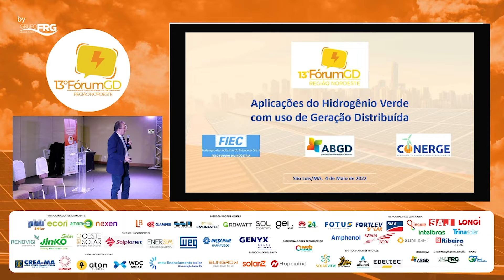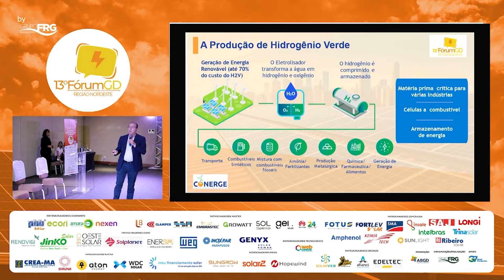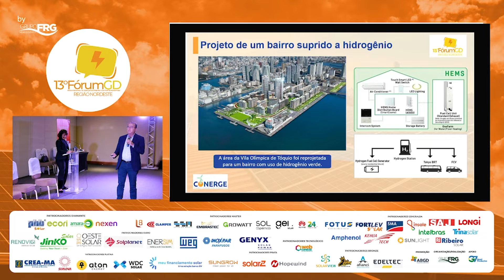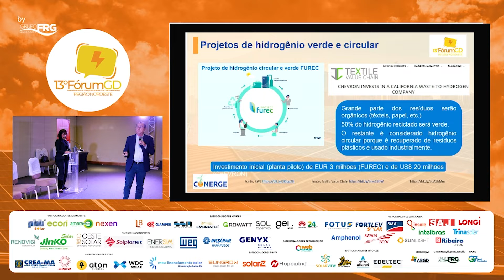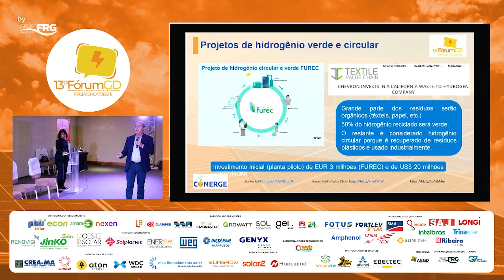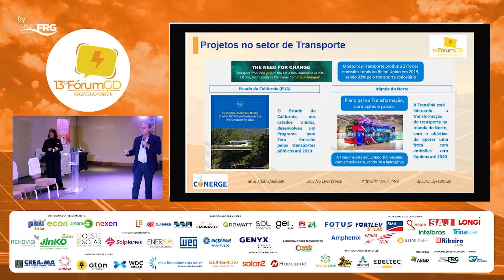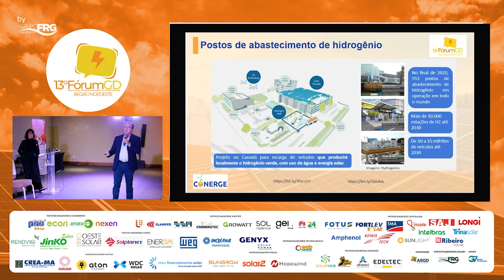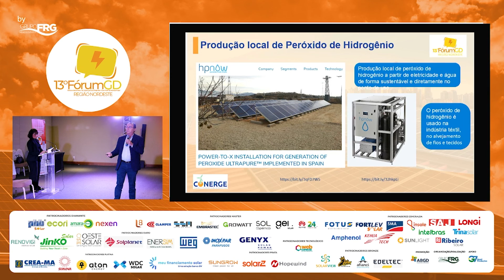JOAQUIM ROLIM | CONERGE | FIEC - Aplicações do Hidrogênio Verde com uso de GD